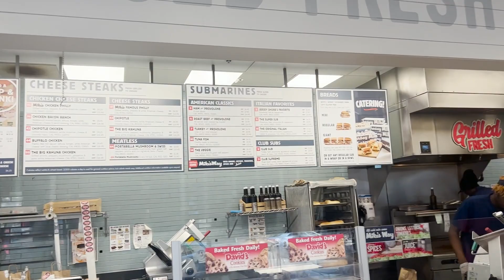Zach Jersey Mike's Vlog 1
Me, The Doug Flutie Jr. Foundation for Autism, and Jersey Mikes. Team up for a embarking 5 Day Jersey Mike Sandwich challenge. Where I must eat Jersey Mike sandwiches for breakfast, lunch, and dinner. This is the first Vlog of the challenge for this never-before-seen challenge. So, cheer me on as I tackle all the sandwiches Jersey Mikes throws at me.